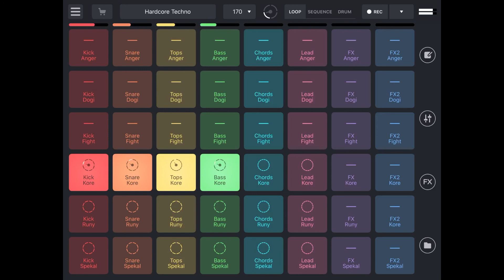(Hardcore Techno) - Kore